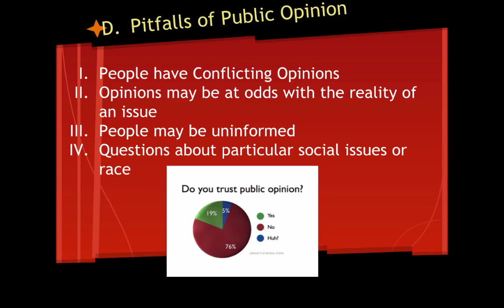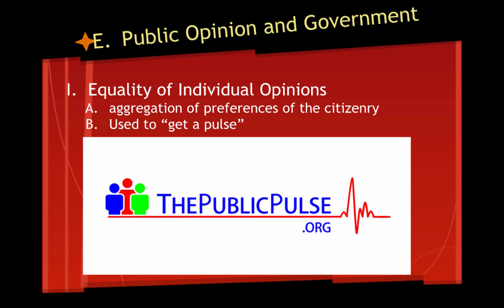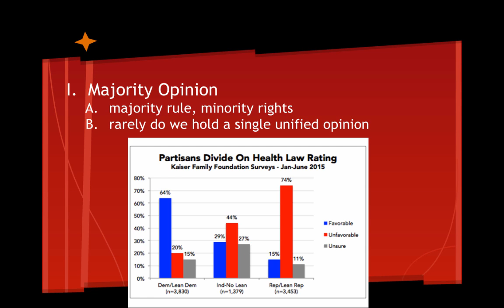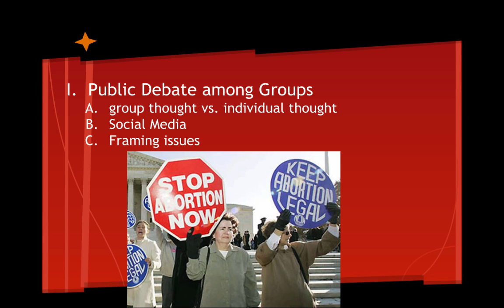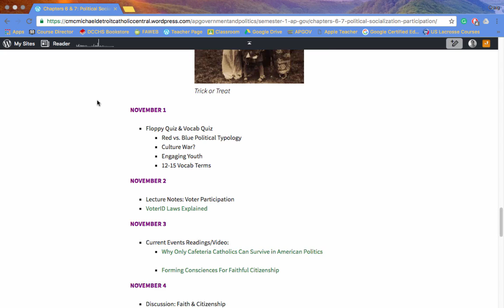The Nature of Public Opinoin